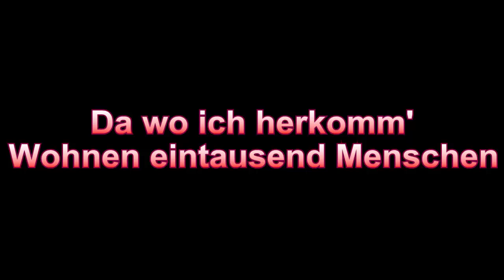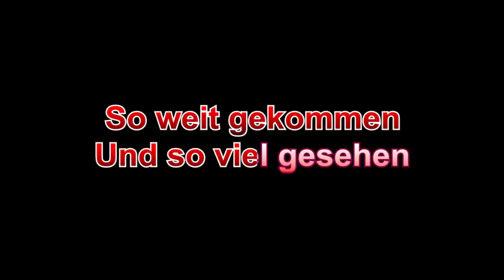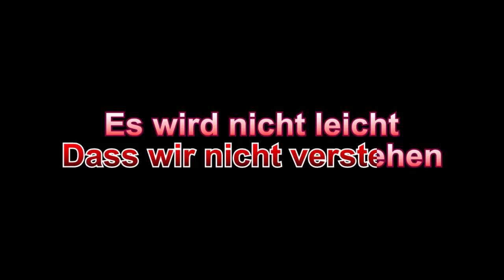Max Giesinger - 80 Millionen (EM Version) - Karaoke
►Dies ist ein selbstgemachtes Remake zum Song "80 Millionen" von Max Giesinger